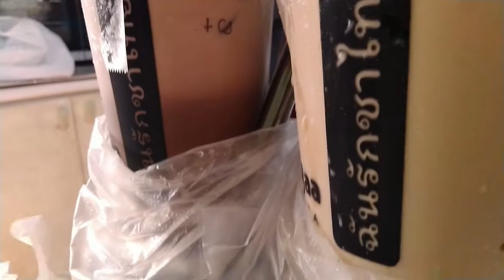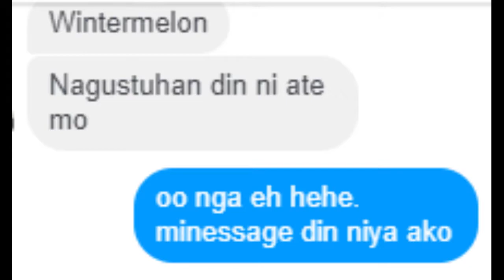Baa Baa Thai Tea Food Review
Mga guy! Ang sarap pala talaga ng mga milk tea sa Baa Baa Thai Tea Official. Ito ang ating latest food review. hahahayy. Bili na kayo! Meron sa 239 Shoe ave. Marikna. Mmm! Delizious.